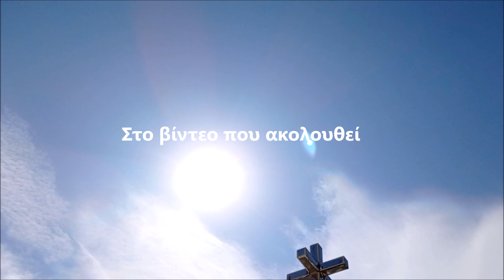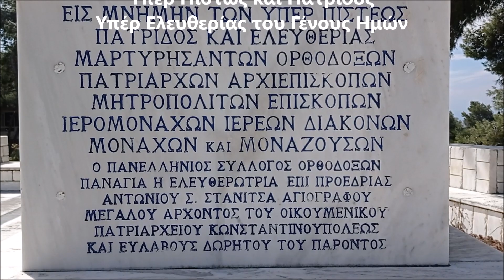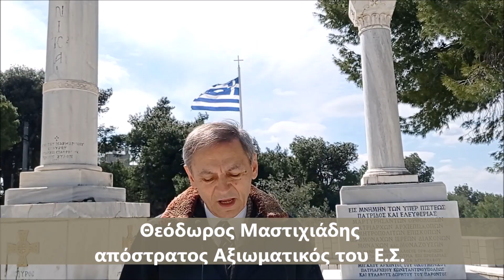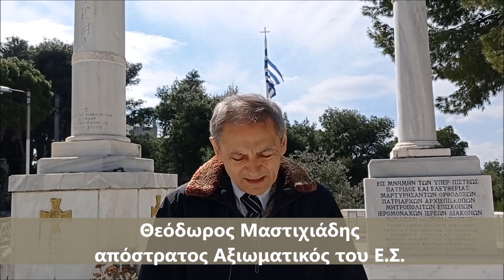ΕΝΑΣ ΑΠΟΣΤΡΑΤΟΣ ΠΡΟΕΙΔΟΠΟΙΕΙ "ΠΑΡΑΔΩΣΤΕ ΤΗΝ ΕΞΟΥΣΙΑ ΗΡΕΜΑ & ΕΙΡΗΝΙΚΑ. ΔΕΝ ΣΑΣ ΘΕΛΟΥΜΕ ΟΙ ΕΛΛΗΝΕΣ!"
ΜΗΝΥΜΑ ΠΡΟΣ ΚΥΡΙΑΚΟ ΜΗΤΣΟΤΑΚΗ ΚΑΙ ΤΗΝ  ΚΑΤΕΡΙΝΑ ΣΑΚΕΛΑΡΟΠΟΥΛΟΥ
"ΟΡΙΣΤΕ ΠΡΟΣΩΡΙΝΟ ΗΓΕΤΗ ΤΟΝ ΤΕΛΕΥΤΑΙΟ ΝΟΜΙΜΟ ΕΚΛΕΓΜΕΝΟ ΠΡΩΘΥΠΟΥΡΓΟ ΚΩΝΣΤΑΝΤΙΝΟ ΚΑΡΑΜΑΝΛΗ ΚΑΙ ΕΚΕΙΝΟΣ ΝΑ ΠΡΟΚΗΡΥΞΕΙ ΕΛΕΥΘΕΡΕΣ ΕΚΛΟΓΕΣ... ...ΠΡΟΔΩΣΑΤΕ ΤΗΝ ΠΑΤΡΙΔΑ..." ΠΟΙΟΣ ΕΙΝΑΙ Ο ΑΠΟΣΤΡΑΤΟΣ ΘΕΟΔΩΡΟΣ ΜΑΣΤΙΧΙΑΔΗΣ;